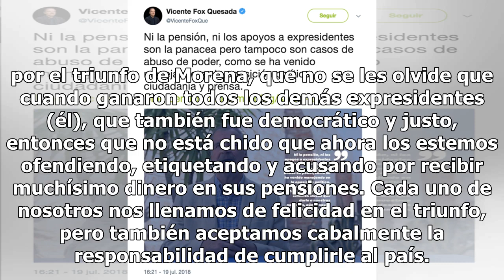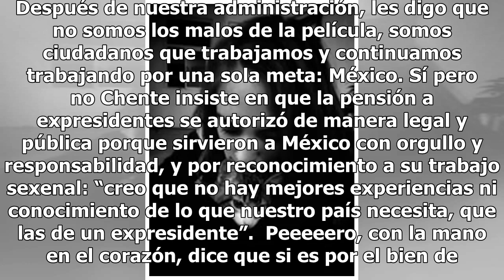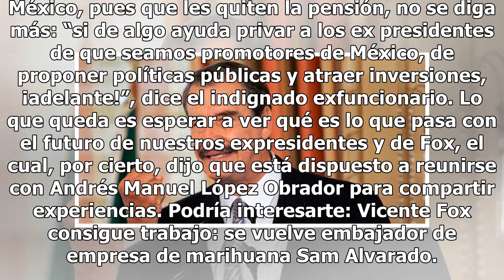“Servimos a México con orgullo y responsabilidad”: Fox defiende pensiones de expresidentes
¿Ahora qué hizo? Vicente Fox, expresidente de México, anda bien activo de sus redes sociales y ahora publicó un post en Twitter en el que defiende la labor de todos los ex presidentes (incluido él, obvi) y su derecho a seguir recibiendo la modesta pensión que se han embolsado todos estos años. Cuént...